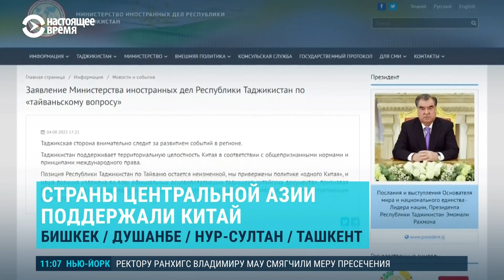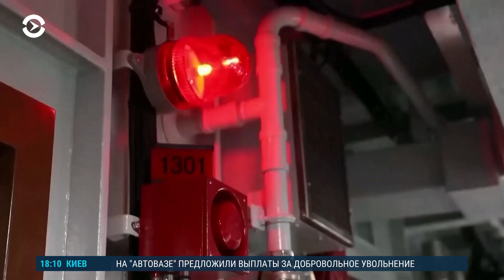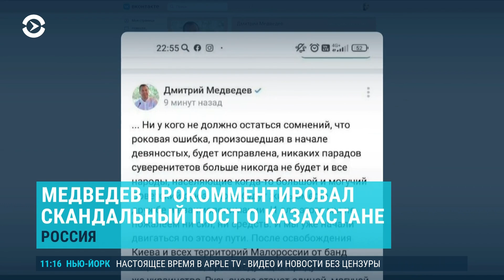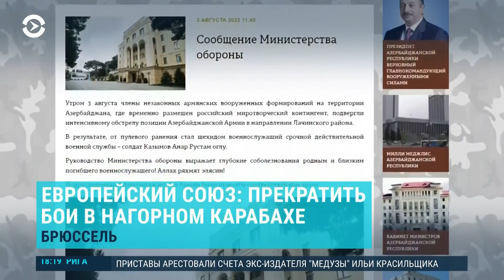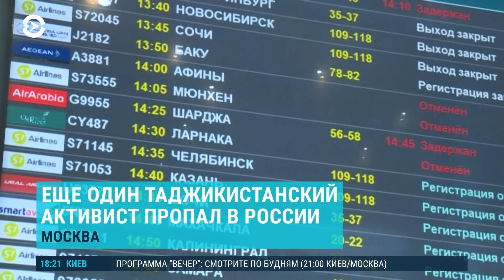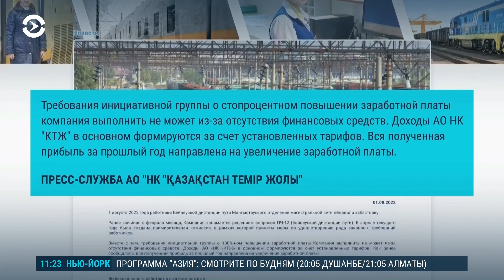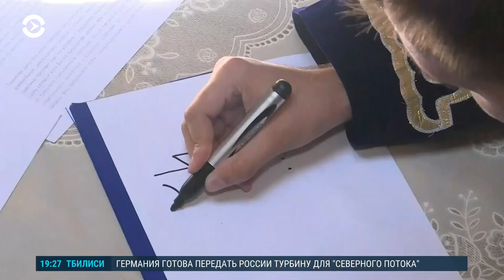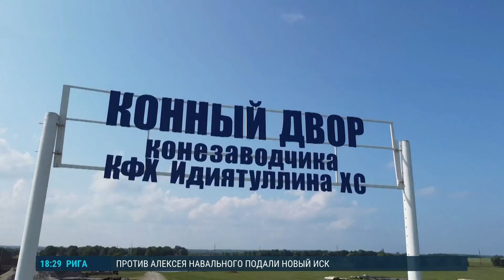Азия: забастовка железнодорожников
Страны Центральной Азии выступили за принцип единого Китая. Дмитрий Медведев прокомментировал пост о Казахстане. Еще один таджикистанский активист пропал в России. В Казахстане железнодорожники требуют поднимать зарплату раз в полгода.